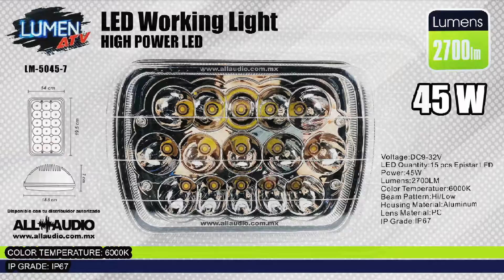UnBoxing & Test - Lumen ATV LM50457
Lumen ATV LM50457